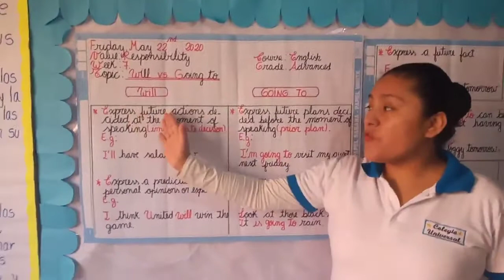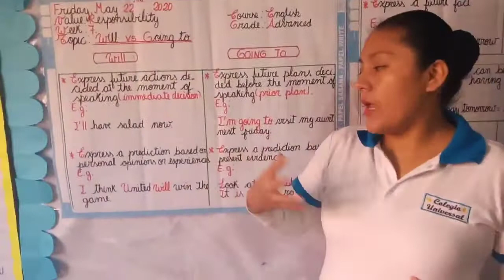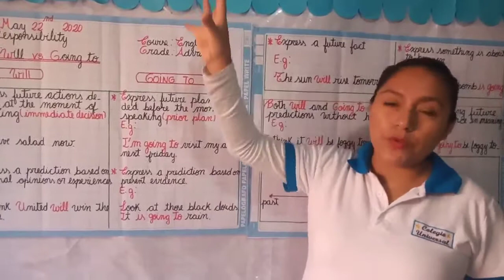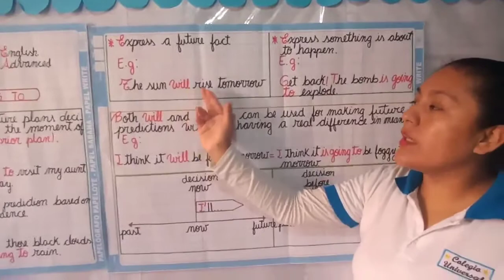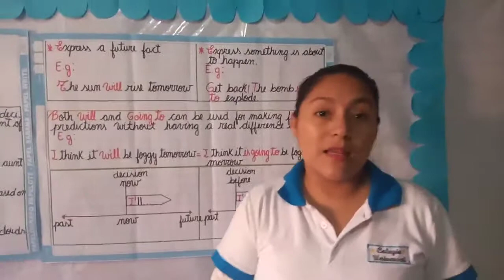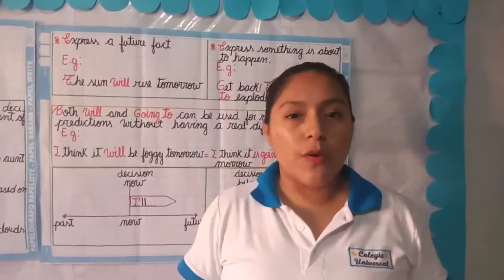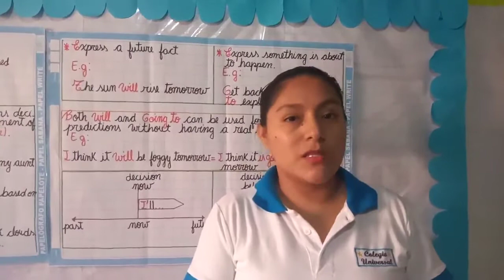INGLÉS-SEMANA 7(22/05/20)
Tema: Will vs Going to.